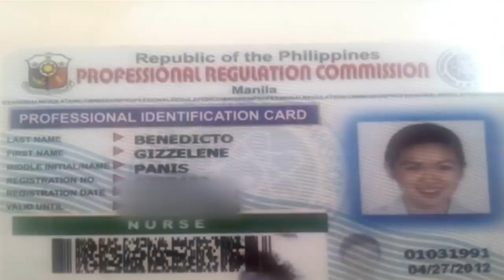Milagro ng mga Santo Poon | Rated K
"Rated K" features the miraculous experiences of devotees of Saints.